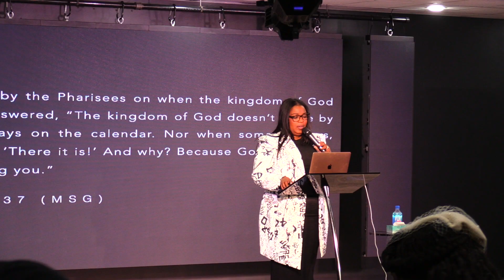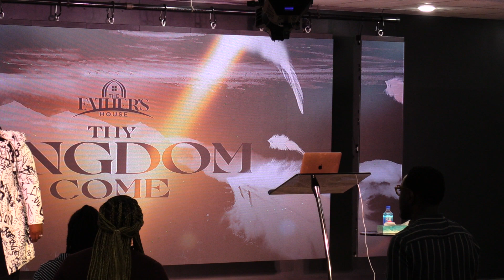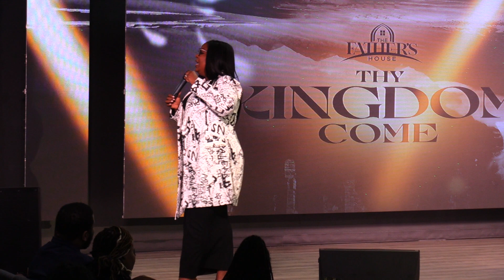Thy Kingdom Come | Apostle Yolanda Stith | Kingdom-Carriers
Apostle Yolanda Stith - "Thy Kingdom Come” October 2022 Sermon Series - 11:59AM Worship

When The Kingdom comes, the power of darkness MUST dissipate! ⚔️ Sunday, we dived deep into our new series, Thy Kingdom Come, and a new charge hit the room! 💥🤯 Tune in for the first installment of our October 2022 original series - Thy Kingdom Come!

Facebook: The Father's House of Baltimore